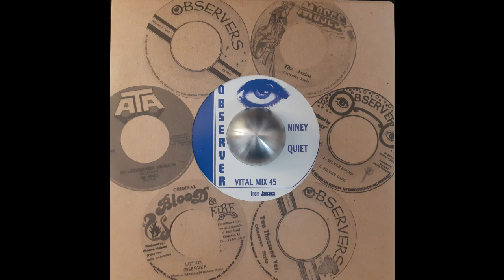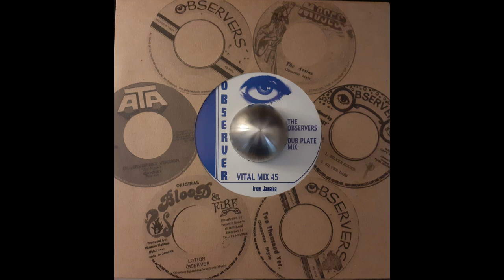NINEY - Quiet / THE OBSERVERS - Dub Plate Mix 1975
Reissue Observer